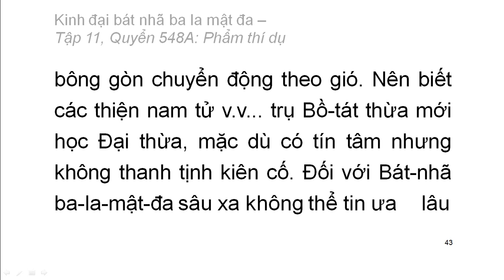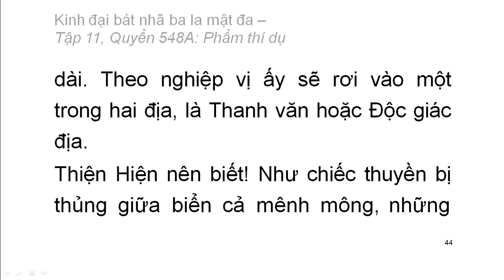Quyển .../600: Kinh đại bát nhã ba la mật đa (tiếp)